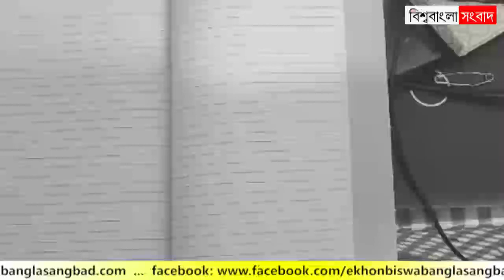ঘরবন্দি মানুষের জন্য শৈল্পিক বার্তা নিয়ে নবকল্লোলের নব প্রয়াস "Quarantine Shorts"